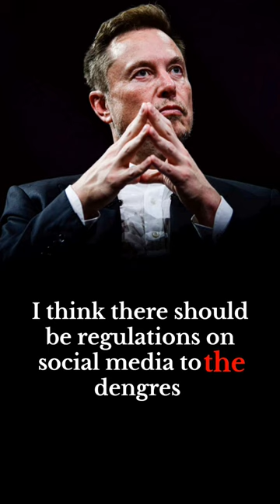Elon Musk | Life Lesson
François Pinault & family MiriamAdelson&family ShivNadar LenBlavatnik JimSimons EltonD.Aberle FaridF.Abraham LynneAbruzzo JanD.Achenbach LadaAdamic M.JosephAhrens RoyAmara GuillermoAmeer AlexanderAnim-Mensah#WilliamH.Angoff#AnikaChebrolu#MartinApple#NataliaArtemieva